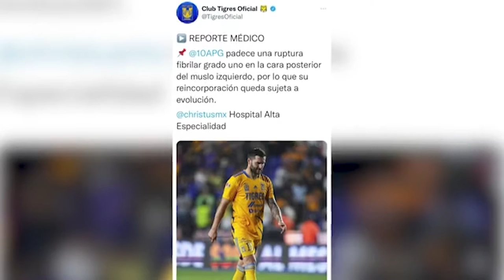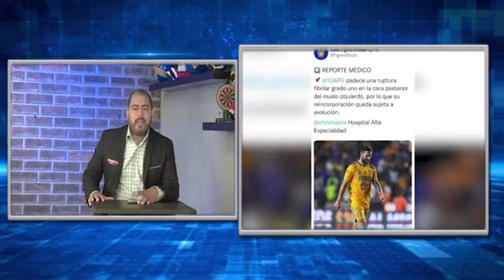André-Pierre Gignac se perdería la última jornada del Clausura 2022